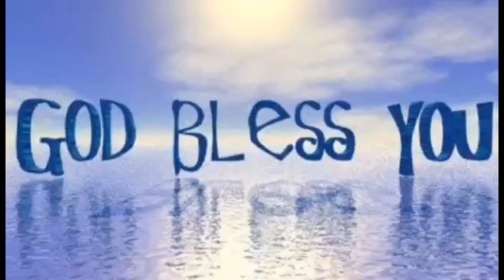How to Cook string beans with eggplant simply cooking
string beans#egplant@remyshomecooking